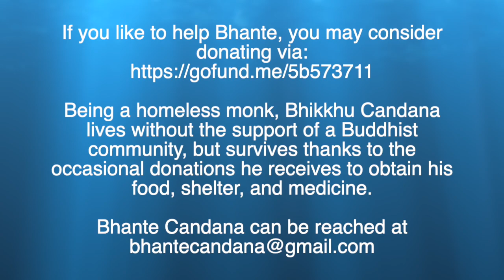"Why Do We Bow?"